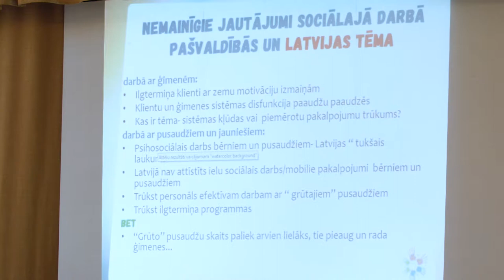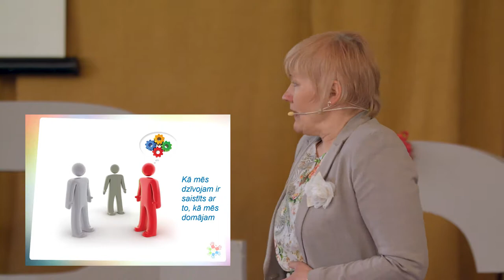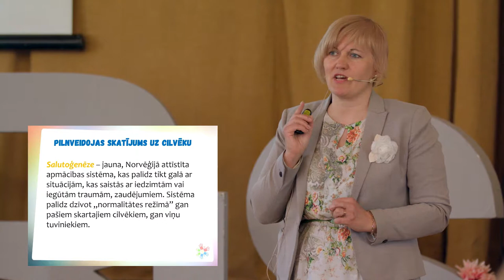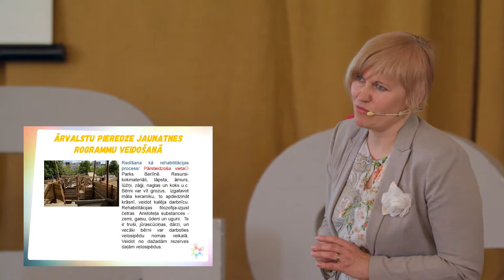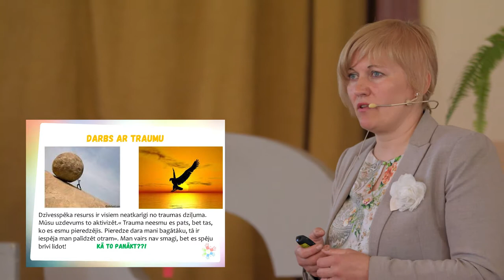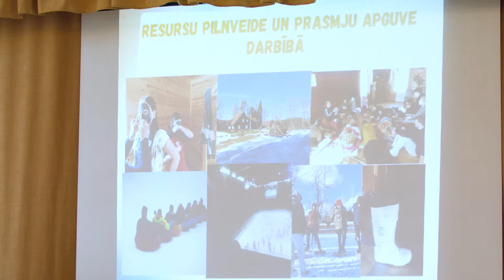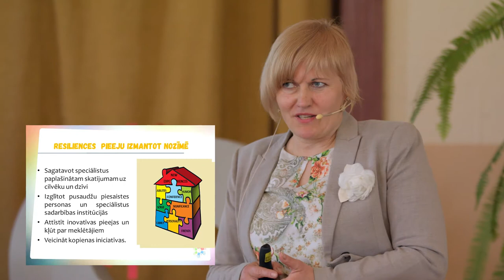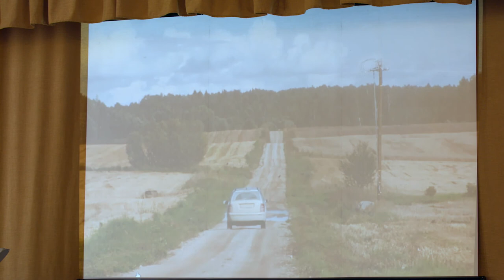DACE BLAŽEVIČA l Inovāciju konference "Jaunieša būtība"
Rīgas jauniešu centrā “Kaņieris” 2019. gada 24.aprīlī norisinājās ikgadējā konference par inovācijām darbā ar jauniešiem.

Šī gada tēma “Jaunieša būtība” tika veltīta Latvijas jaunieša profila izpētei, lai izprastu jauniešu reālās vajadzības, vēlmes un izaicinājumus, kas palīdzēs veidot mērķtiecīgāku jaunatnes darbu.

Konferencē ar runu “Resiliences/dzīvesspēka pieeja - pozitīvu un atbalstošu attiecību veidošanas pamats” uzstājās Dace Blaževiča.

Dace Blaževiča ir nodibinājuma "Sociālo pakalpojumu aģentūra" valdes priekšsēdētāja, pusaudžu saskarsmes veicināšanas programmas DARI vadītāja, supervizore sociālajā darbā, psihoterapeite un treniņprogrammu vadītāja.

Par to, kas ir resiliences jeb dzīvesspēka pieeja, Dace stāsta:
“Dzīvesspēka pieeja ir jauns attieksmes veids un pozitīva dzīves filozofija, kas ļauj cilvēkam apzināties sevi un novērtēt savu pieredzi, rosina vēlmi mainīties un palīdzēt darīt pasauli gaišāku.

Dzīvesspēks cilvēkam apzīmē tieši viņa spēju ne tikai pārvarēt grūtības, bet arī iegūt jaunus spēkus pēc kāda pārbaudījuma.  Dzīvesspēka resurss ir visiem cilvēkiem, neatkarīgi no traumas dziļuma.
Ikvienam ir uzdevums to aktivizēt, kā arī palīdzēt to aktivizēt otram”.

Konferenci organizē Rīgas domes Izglītības, kultūras un sporta departamenta Jaunatnes nodaļas Rīgas jauniešu centrs „Kaņieris”.